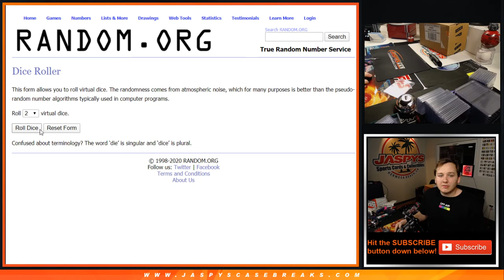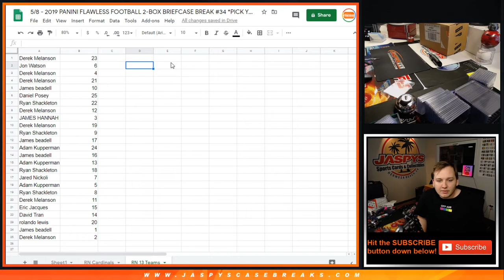5/8 - *HELPS FILL FLAWLESS 2BOX CASE #34* SERIAL # FOR 13 TEAMS!!!!